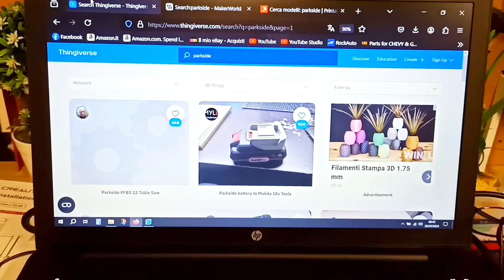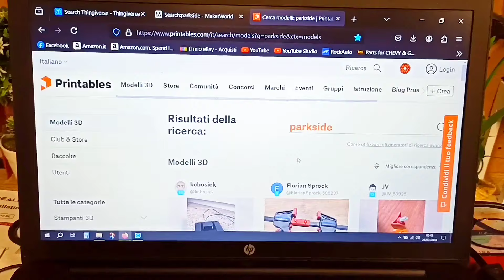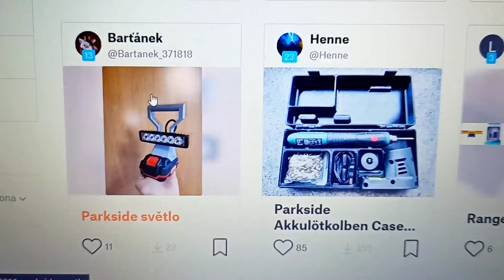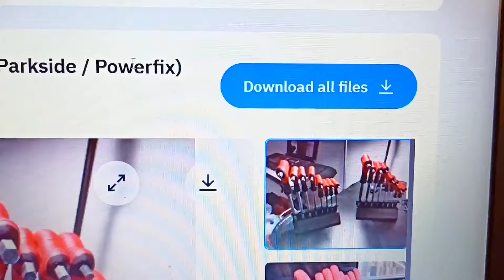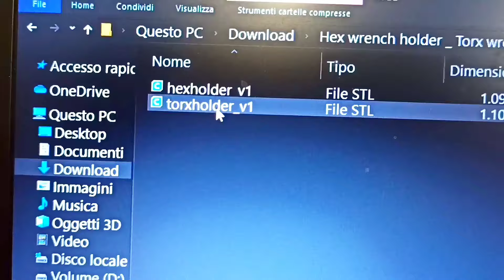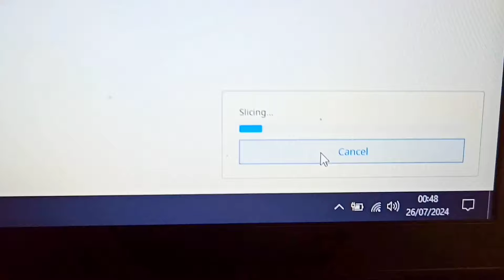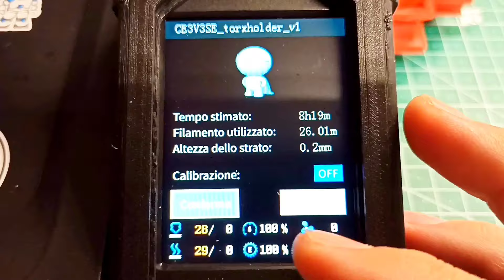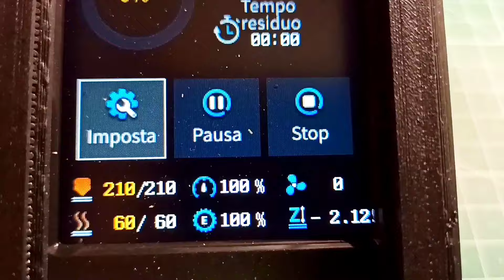Creiamo con la stampante 3D, 2 supporti Parkside in 3 semplici passi! Seguitemi! 😉👌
Vi spiego passo passo come scaricare gratuitamente i progetti per creare accessori per gli attrezzi Parkside, e come stamparli con la Creality Ender-3 V3 SE

potete acquistare la stampante 3D (spedizione velocissima!) su questo sito

super offerta in questi giorni su AMAZON

10 sacchetti sottovuoto x proteggere il filamento dall'umidità (30x34cm)